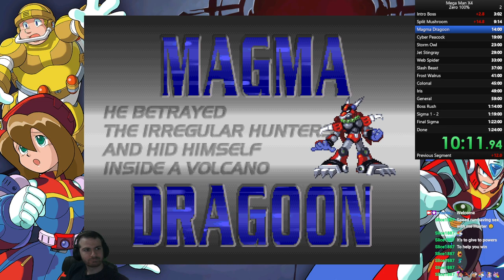Megaman X4 in 1:07:08